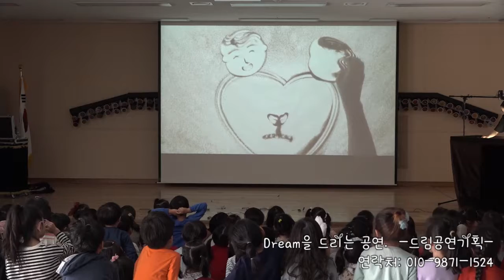장애 인식 개선 교육 행사 슬기 유치원 샌드아트 공연 영상